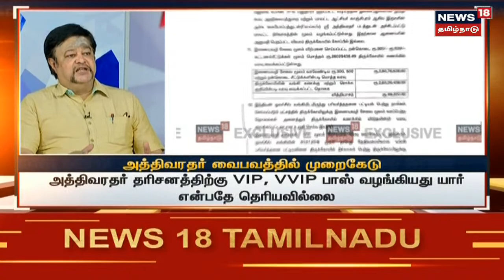Athivarathar | செலவீனத்தில் முன்னுக்குப் பின் முரணான தகவல் | RTI Act | Kanchipuram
ஆர்.டி.ஐ.யில் கொடுத்த தரவுகளும், விசாரணை அறிக்கை தரவுகளும் பொருந்திப் போகவில்லை - விசாரணைக்குழு அறிக்கையில் சொல்லப்பட்டிருப்பது பற்றி நியூஸ் 18க்கு கிடைத்த தகவல்